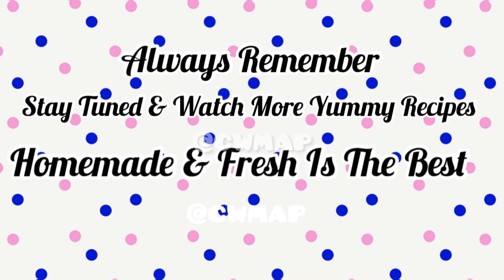Pizza Sauce Recipe | Homemade Pizza Sauce Recipe | Secret Pizza Sauce Recipe By CWMAP